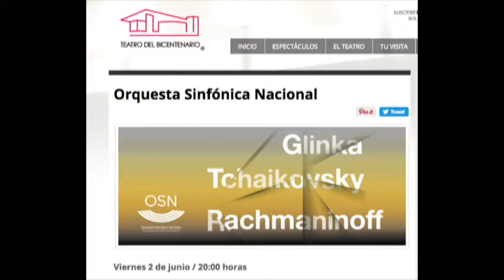Alonso Escalante Director del Teatro del Bicentenario